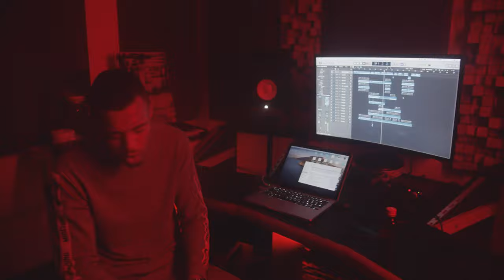KG - Lonelyz [Music Video] | P110